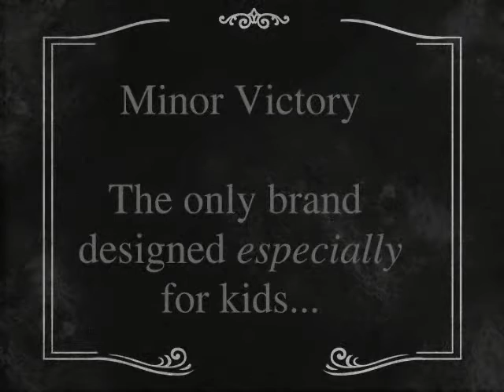Bioshock Infinite Kinetoscope "THE ENVY OF ALL HIS PEARS"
Bioshock Infinite Kinetoscope
"THE ENVY OF ALL HIS PEARS"
Converted from PC version .bik file.